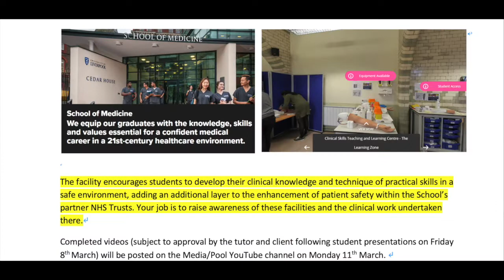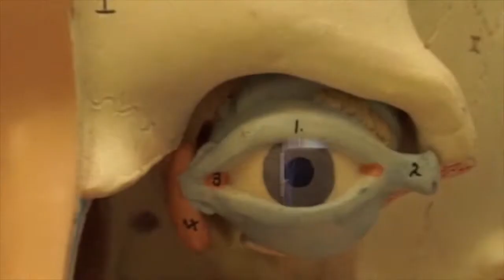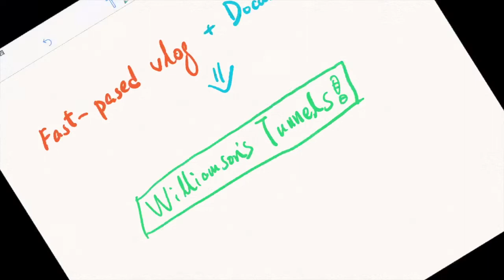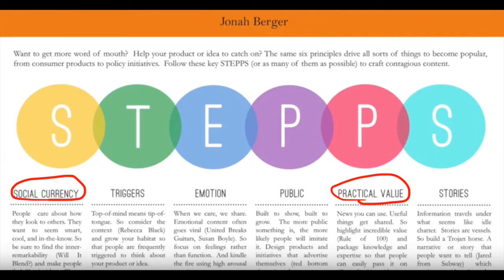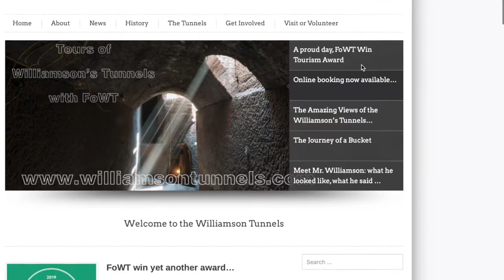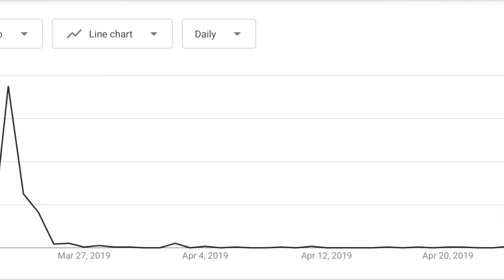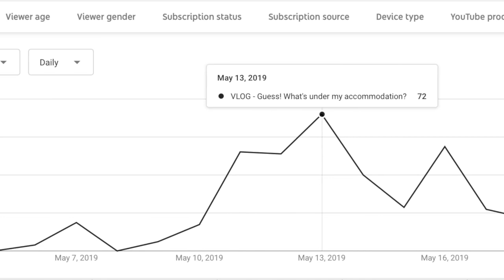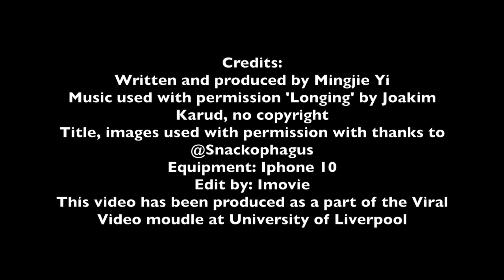video essay 2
A reflection of my learning outcomes of this academic year.